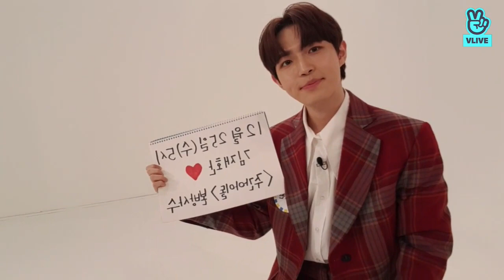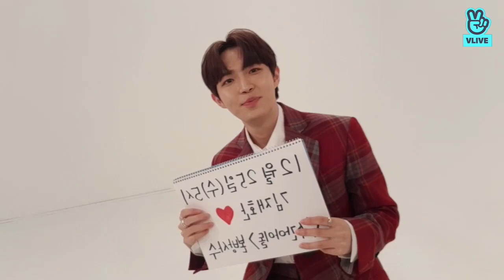2019.12.17 주간아이돌 기습 라이브 with 김재환 (CC)